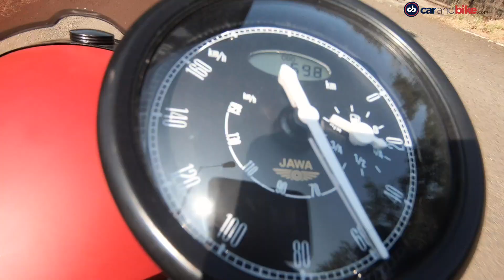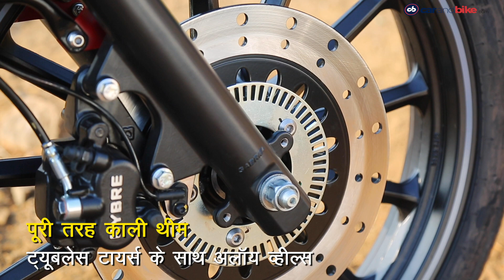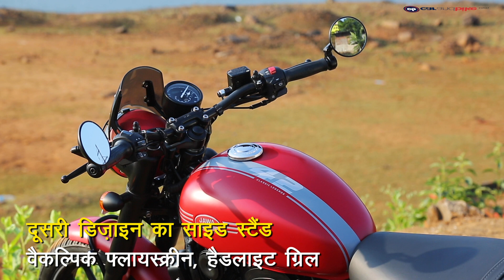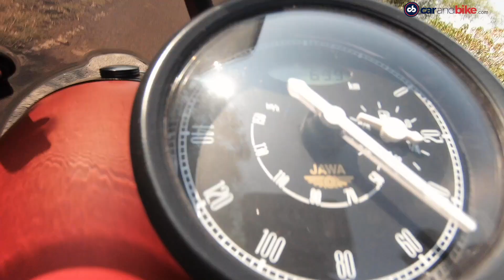2021 Jawa Forty-Two Review In Hindi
हमने चलाकर देखी नई और बदली हुई जावा फोर्टी-टू, जिसे मिले हैं कुछ छोटे, लेकिन एहम बदलाव. हम यहां आपको बता रहे हैं कि बाइक में क्या बदला, और 2021 एडिशन के हिसाब से कितनी बेहतर है बाइक. फोर्टी-टू असल में काफी खूबसूरत मॉडर्न क्लासिक मोटरसाइकिल है जिसे क्लासिक लाइन्स और आधुनिक उपकरण दिए गए हैं. यहां रंगों के नए विकल्प दिए गए हैं, नए बॉडी ग्राफिक्स मिले हैं और स्पोर्टी दिखने वाली पट्टी दी गई है जो बाइक के किनारे पर दिखाई देती है. बाइक की सीट में भी सुधार हुआ है, जिसे काफी मुलायम बनाया गया है और इसका आकार भी बढ़ गया है. साइड स्टैंड के डिज़ाइन में भी बदलाव हुआ है और बाइक के साथ अलग किस्म की ग्रैब रेल्स दी गई हैं. फोर्टी-टू में फ्लायस्क्रीन और हैडलाइट ग्रिल का विकल्प दिया गया है.. बाइक में लगा करीब 300 सीसी का सिंगल-सिलेंडर इंजन दमदार मिड-रेन्ज उपलब्ध कराता है और रफ्तार पकड़ने के लिए यह मोटरसाइकिल बेचैन रहती है. बाइक के सस्पेंशन थोड़े सख़्त हैं, लेकिन कच्चे रास्तों पर बहुत आराम से यह मोटरसाइकिल आगे बढ़ती जाती है. राइड क्वालिटी कुल मिलाकर पसंद आने वाली है, और मोड़ पर बाइक को दौड़ाने में काफी मज़ा आता है. लेकिन इसके एग्ज़्हॉस्ट कुछ नीचे लगे हैं जिससे बाइक को झुकाते समय थोड़ी सावधानी बरतनी पड़ती है.